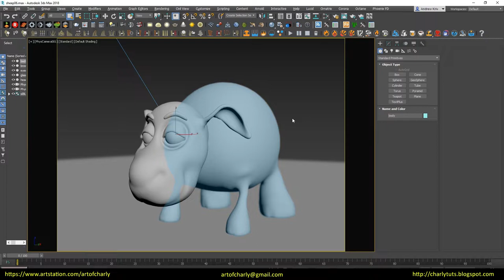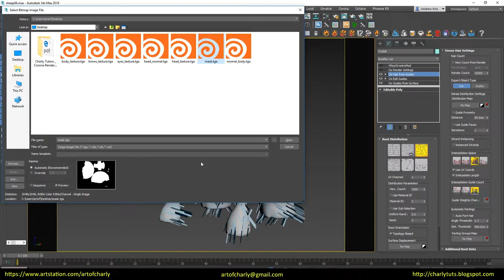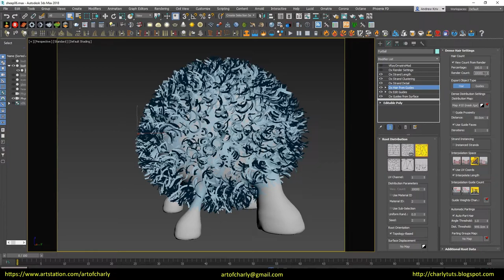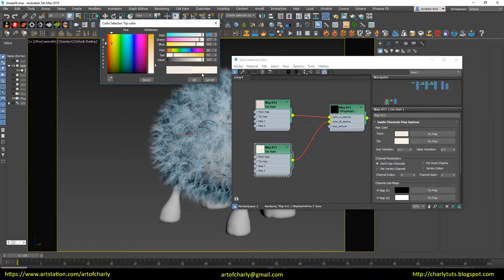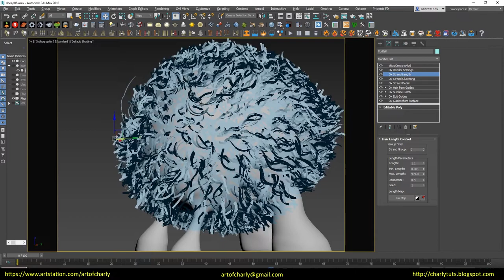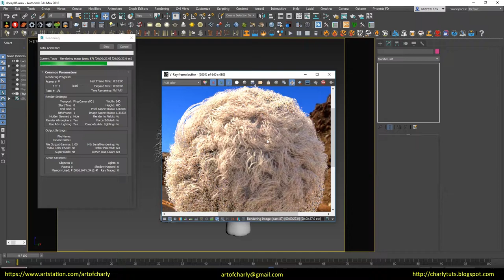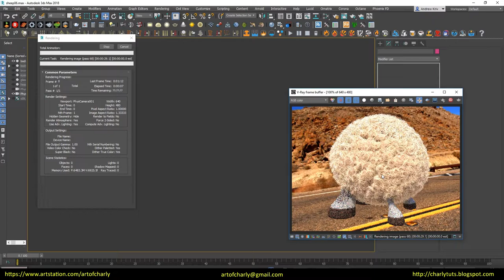Ornatrix/3ds Max. How to make a curled wool for sheep and render in Vray?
In this video we will talk about creation the curled wool for sheep in Ornatrix 3ds Max

          Video content:

00:00 - 00:18 - Intro

00:18 - 1:47 - An assignment of the standard Ornatrix preset. Load the painted mask in OxGuidesFromSurface and HairFromGuides so that the wool grows only on the body. Auto Part Hair in HairFromGuides.

1:47 - 3:00 - An assignment of Ox Strand Clustering, Ox Strand Detail and Ox Strand Length. Turned on Twisting in Strand Clustering and fixing the bugs of wool with the help of Guide Proximity and Use Guide Faces in HairFromGuides ..

3:00 - 4:14 - Settings for Ox Render Settings. Creating VrayHairMtl. Adding VrayHairInfoTex and OxHair.

4:14 - 6:05 - Add an OxSurfaceComb modifier to adjust the direction of the wool and Frizz for a more realistic result. Render.

6:05 - 6:37 - The ending. Video preview of other lessons.